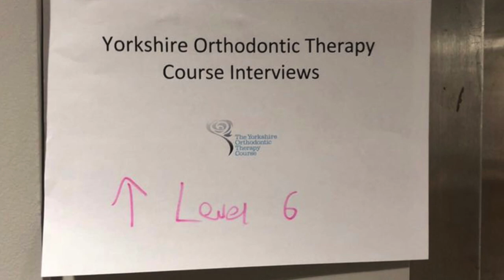Meet Rachael | Orthodontic Therapist